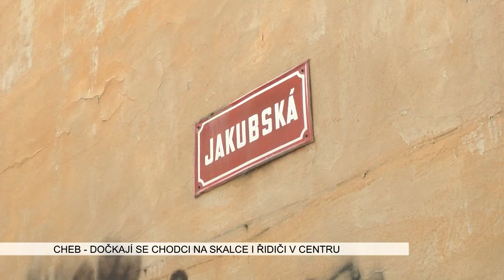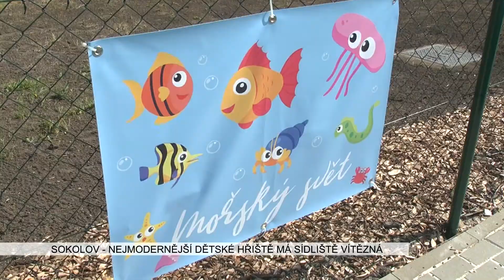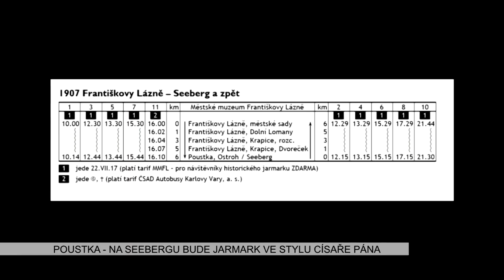Karlovarský kraj: Zprávy 29. týdne 2017 (TV Západ)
1. Region: Program na restart kraje má řešit palčivé problémy (TV Západ)
2. Cheb: Dočkají se chodci na Skalce i řidiči v centru (TV Západ)
3. Sokolov: Nejmodernější dětské hřiště má sídliště Vítězná (TV Západ)
4. Poustka: Na Seebergu bude jarmark ve stylu císaře pána (TV Západ)
5. Cheb: Nové odstavné plochy mají přinést desítky míst v centru (TV Západ)
6. Karlovy Vary: Kraj připravil dětem Roztančený festival (Karlovarský kraj)